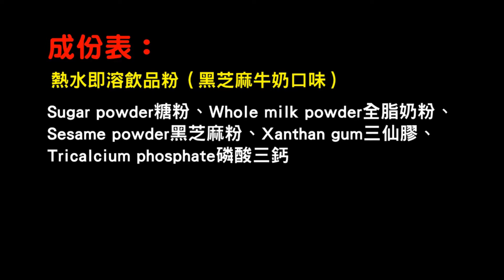熱水即溶飲品粉（黑芝麻牛奶、黑芝麻奶茶口味）：製作◆田義食品◆Premix powder maker